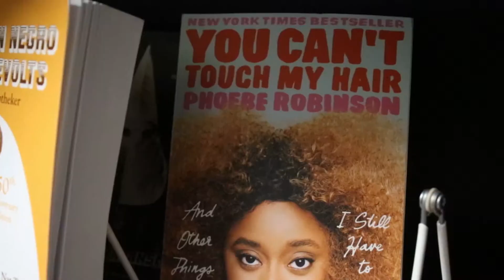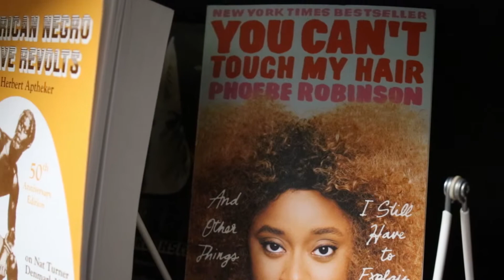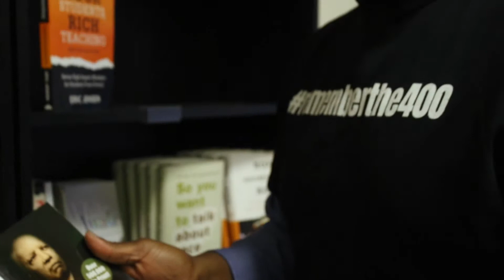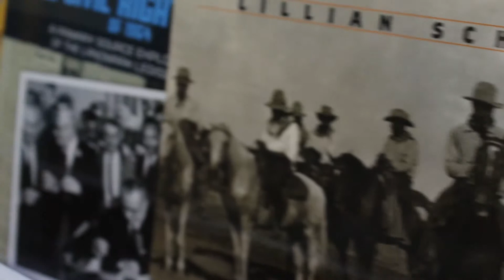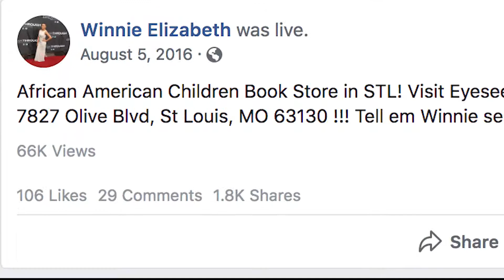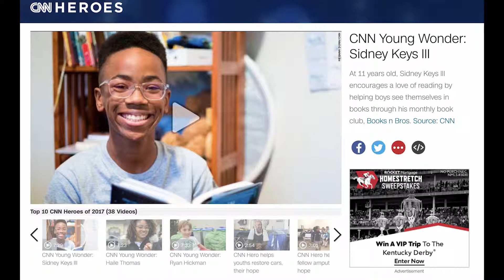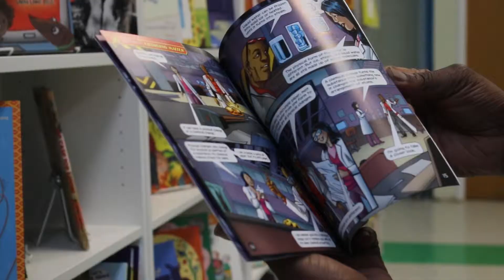The bookstore for African Americans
EyeSeeMe aims to change the narratives of minorities by providing them with literature that represents them.

The store is located in University City, Missouri